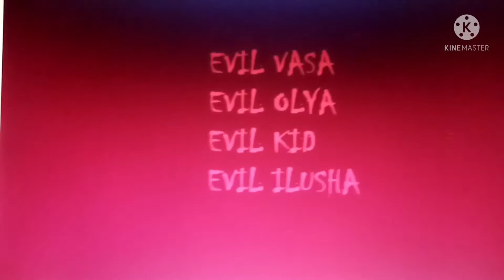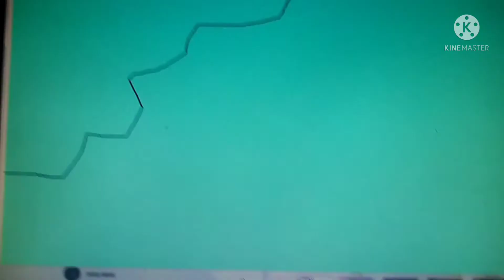Insanity Vasa Drysev